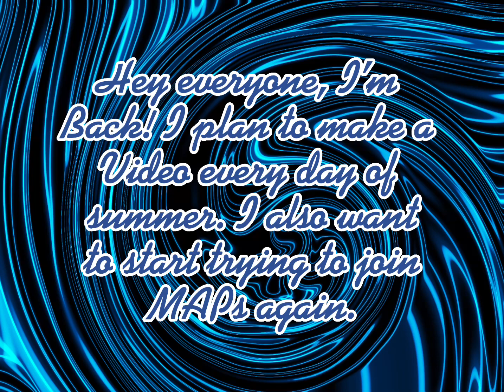Summer Announcement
Yay! Summer timeeee!